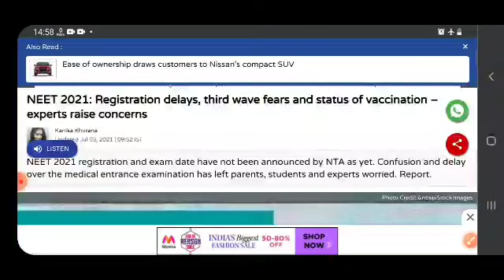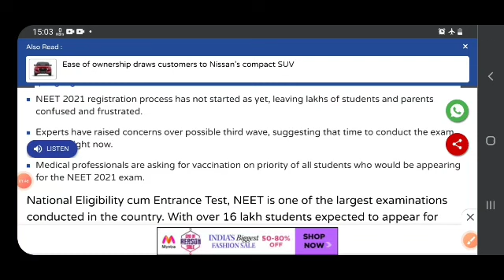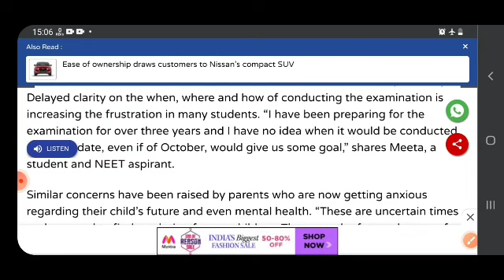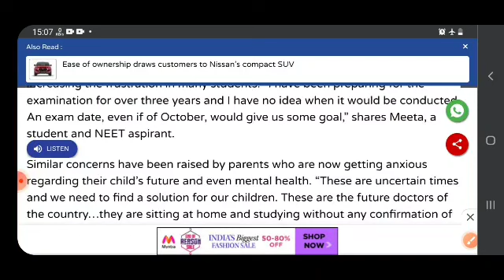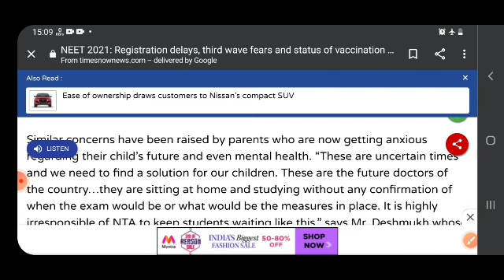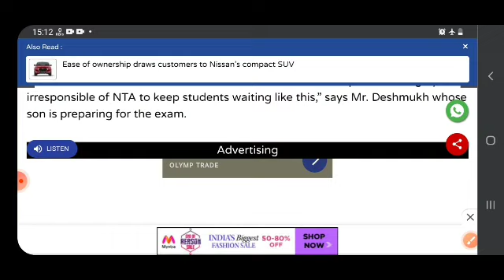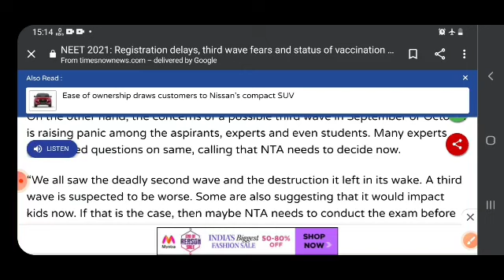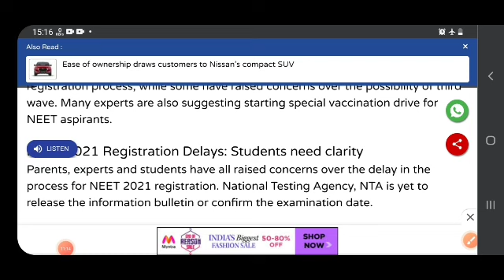NEET 2021 exam, registration delays due to third wave , exam will be held on October ,||letest news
neet 2021,
neet 2021 revision plan,
neet 2021 cancelled,
neet 2021 chemistry important chapters,
neet 2021 dates announced,
d block for neet 2021,
is neet 2021 form released,
is neet 2021 going to be postponed,
neet 2021 form release date,
neet 2021 form kaise bhare,
neet 2021 form kab bhare jaenge,
neet 2021 free crash course,
neet 2021 form fill up last date,
neet 2021 ug,
neet 2021 ug latest news,
neet 2021 ug application form date,
neet 2021 ug postponed,
neet 2021 ug exam date,
neet 2021 ug latest news today,
neet 2021 ug date,
neet 2021 ug registration,
pg neet 2021,
pg neet 2021 latest news,
pg neet 2021 admit card,
pg neet 2021 registration,
pg neet 2021 news,
pg neet 2021 application form,
neet pg 2021 postponed,
neet pg 2021 pattern,
neet 2021 hindi medium,
neet 2021 how to prepare,
neet 2021 how to apply,
neet 2021 how to crack,
neet 2021 hindi medium classes,
neet 2021 how to fill form,
neet 2021 high weightage chapters,
neet 2021 in 3 months,
neet 2021 in tamil,
neet 2021 in malayalam,
neet 2021 in 4 months,
neet 2021 information,
neet 2021 in 2 months,
neet 2021 july,
neet 2021 jee main,
neet josh 2021,
jee neet 2021,
neet jee 2021 latest news,
neet pg 2021 rajat jain,
allen jaipur neet 2021,
neet 2021 vineet joshi,
jee neet 2021 postponed,
jee neet 2021 latest news,
jee neet exam date 2021,
neet jee syllabus reduced 2021,
jee neet syllabus 2021,
jee neet form 2021,
neet jee exam 2021,
neet 2021 kab hoga,
neet 2021 ke form kab bhare jayenge,
neet 2021 ka application form kab aayega,
neet 2021 ki taiyari kaise kare,
neet 2021 ke form kab bhare jaenge,
neet 2021 ka form kaise bhare,
neet ke form 2021,
neet 2021 latest news tamil,
neet 2021 latest news malayalam,
neet 2021 l,
neet 2021 malayalam,
neet 2021 mock test,
neet 2021 motivation malayalam,
neet 2021 memes,
neet 2021 motivation for droppers,
neet 2021 most important questions,
neet 2021 new pattern,
neet 2021 neetprep,
neet 2021 new syllabus,
neet 2021 ncert based,
neet 2021 online form date,
neet 2021 online registration,
neet 2021 online registration date,
neet 2021 postponed or not,
neet 2021 question,
neet 2021 question paper pattern,
neet 2021 question level,
neet 2021 question paper level,
neet 2021 question paper with answer,
neet 2021 question bank,
neet 2021 questions and answers,
neet 2021 registration,
neet 2021 registration form,
neet 2021 registration form date,
neet 2021 revision,
neet 2021 registration date malayalam,
neet 2021 revision strategy,
neet 2021 song,
neet 2021 tamil,
neet 2021 today news,
neet 2021 test series free,